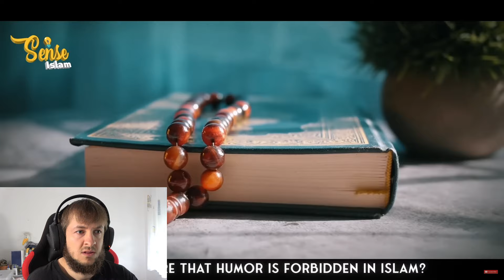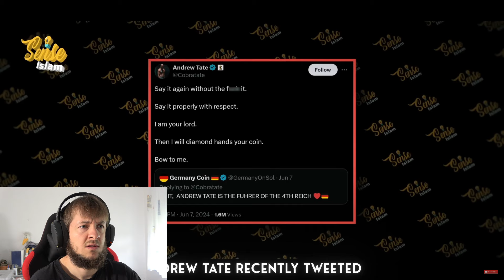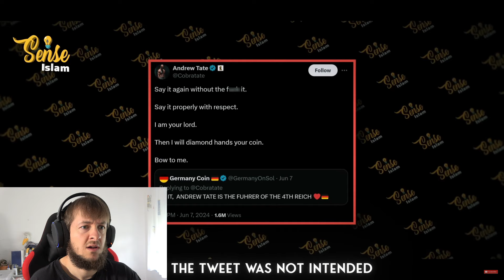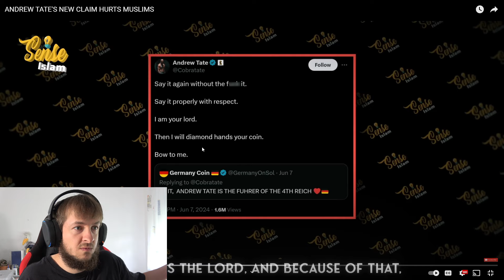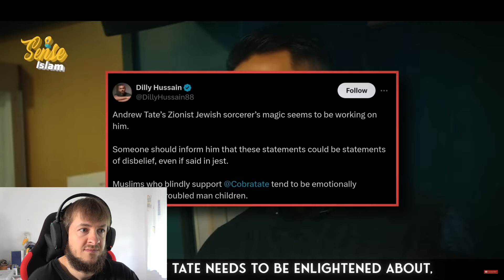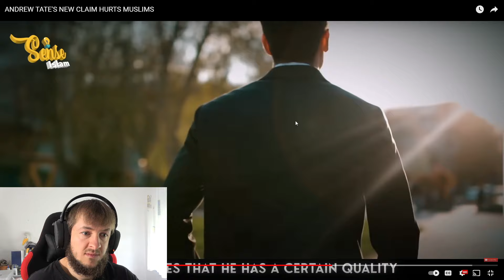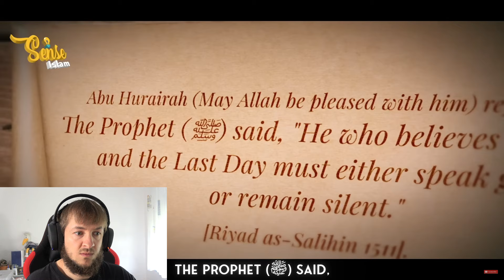Muslims Are Mad At Andrew Tate Because of This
Andrew Tate did something that caused a lot of Muslims to become upset. Let's have a look at Andrew Tate's recent tweet and outrage about it.